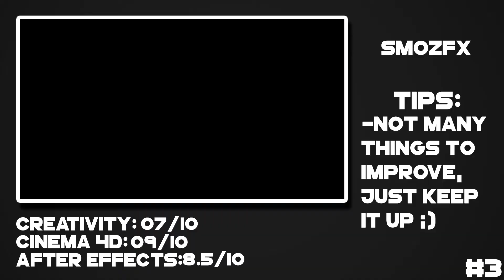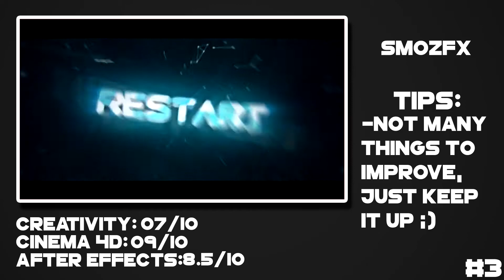Top 5 Intros of the Week • Week #4 \\ by dBgraphics [Sorry for the delay!]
SPOILERS! Open to see the winners!

If you didn't make it this week, make sure to try for next week. Enter your intros here!

- Some Links -